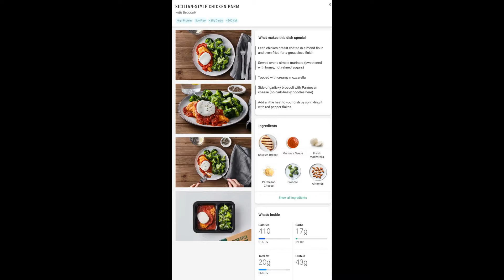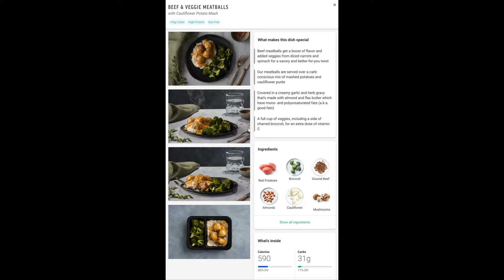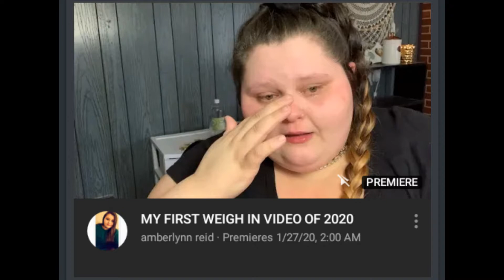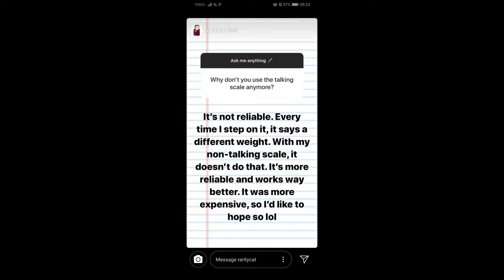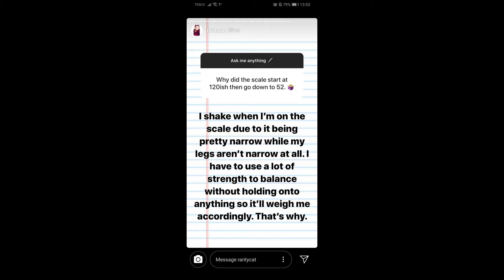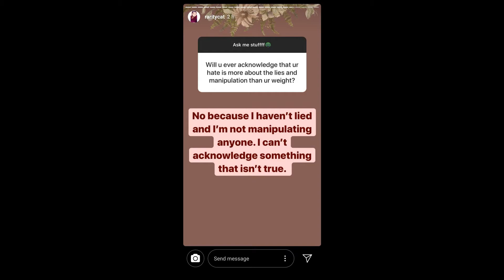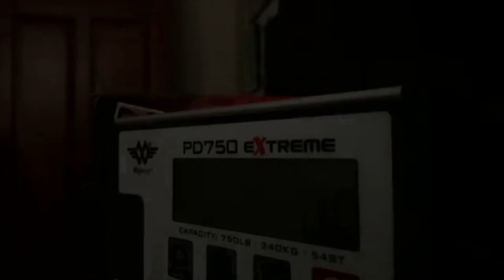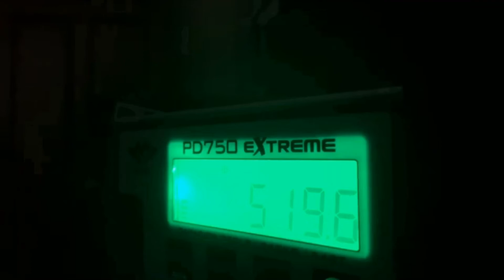Jan 26 and 29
summaries of Jan 26 and 29, 2020